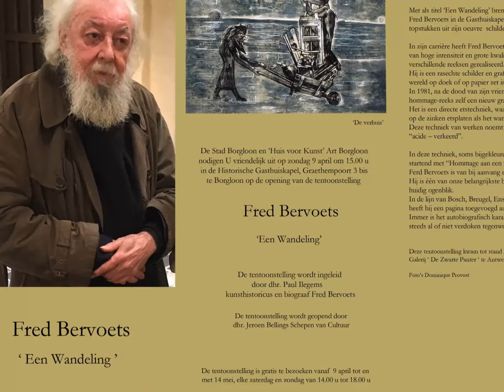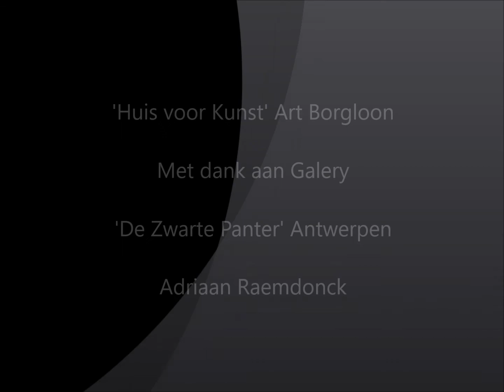Mijn film Fred Bervoets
Opening, Fred Bervoets 'Een Wandeling' 'Huis voor Kunst' Art Borgloon
Graethempoort 3 bis, 3840 Borgloon